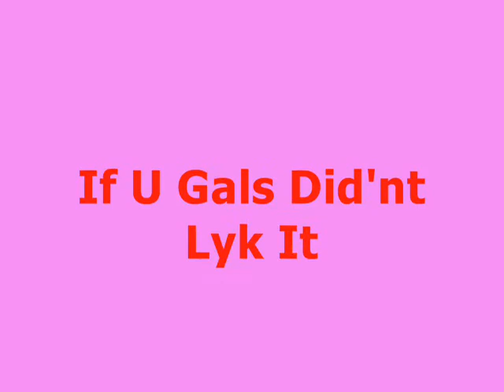Parayathe Ariyathe Slow Piano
Parayathe Ariyaathe Slow Piano Dedicated 4 my 3 Loving Galz :)